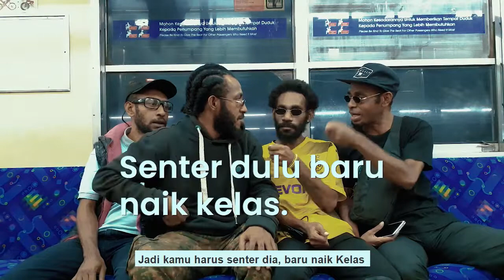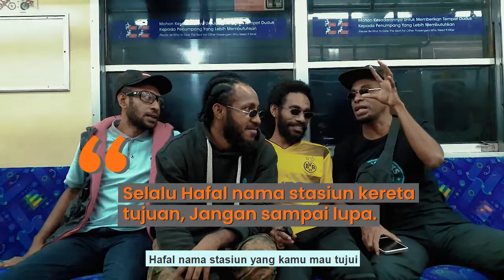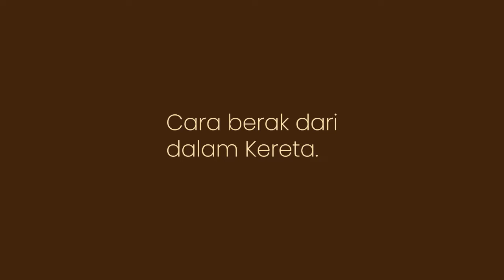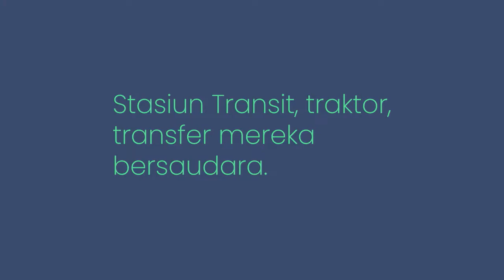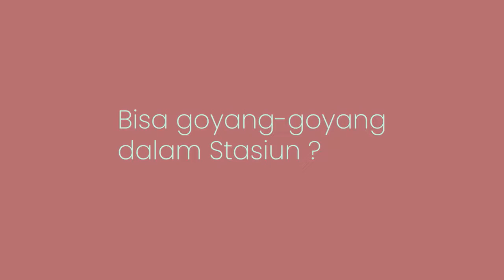BAH OMONG | KERETA TERBANG - CHAPTER 2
Bah Omong adalah Sebuah Mini Konten baru yang membahas tentang keanekaragaman Kemajuan Budaya Indonesia yang di kemas dengan candaan Natural dan Istimewa dari Ufuk Timur .

Pada Chapter 2 ini akan dibahas tentang Pembangunan Transportasi Kereta Terbang di Papua .

Tayangan ini di peruntukkan oleh semua kalangan yang tidak suka baper dan tayangan ini tidak berniat menyinggung pihak manapun karena semata-mata hanya untuk mengedukasi dengan cara menghibur ala Dialeg Jakarta dan Papua.

Cast :
Yansen as Ismail
Robby as Marzuki
Polly as Sigit
Silas as Ahmad

Bagi yang gak tau artinya, tenang aja ada Subtitle qok heheee .